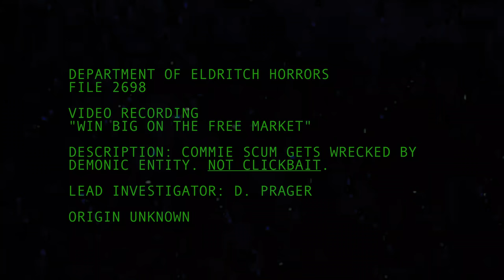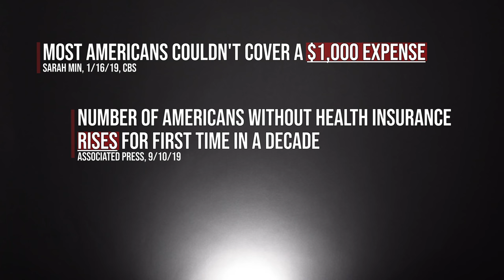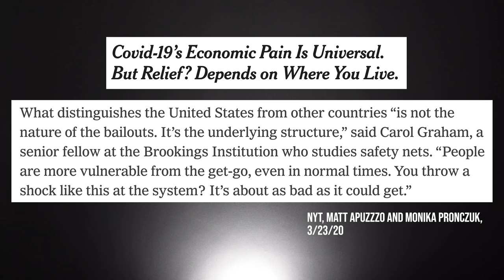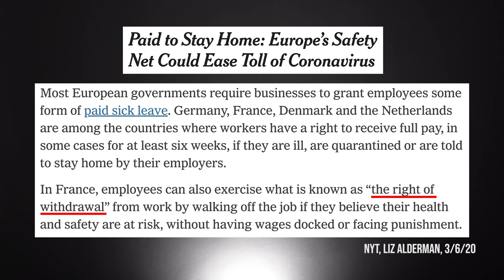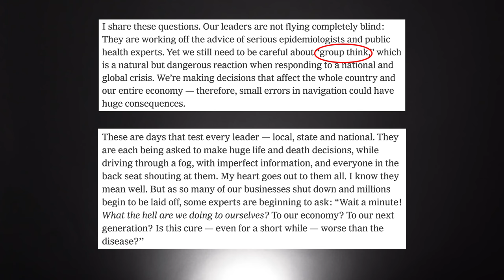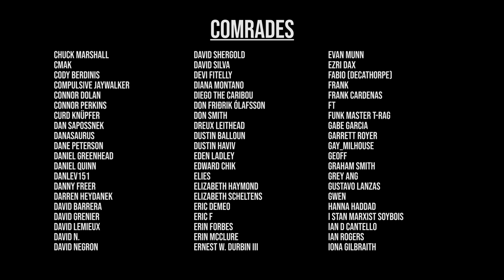Coronavirus And America's Death Cult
All hail the invisible hand. All hail the invisible hand. All hail the invisible hand.

* PHOTOSENSITIVITY WARNING *

In a normal country, being forced to stay home because of the coronavirus would be a frustrating inconvenience. But in America, it's creating a humanitarian disaster, as millions of people struggle to pay for their basic needs while being unable to work.

This isn't a universal problem -- it's a unique feature of American neoliberalism, which has spent decades wrecking the social safety net and is now demanding that workers put themselves at risk of becoming sick in order to pay their bills.